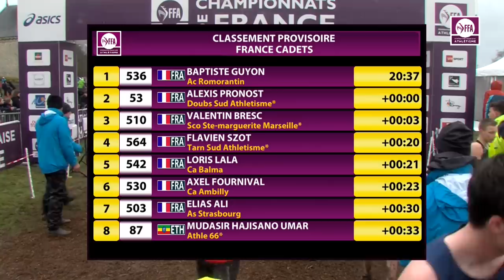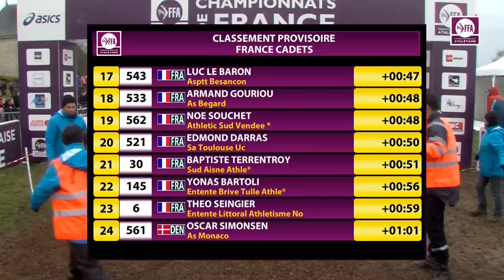Plouay 2018 : Cross Cadets (Victoire de Baptiste Guyon)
Championnats de France de Cross-Country Plouay 2018 : Découvrez les images de la course cadets.